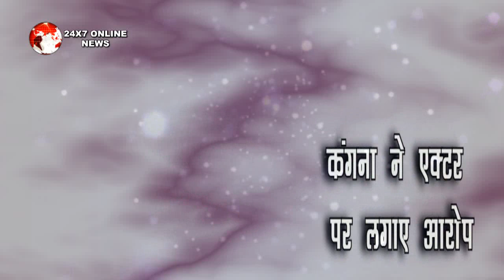BIG NEWS || SHOCKING ! कंगना ने खोला बॉलीवुड़ का असली चेहरा “ Industry को लेकर उगला ज़हर”